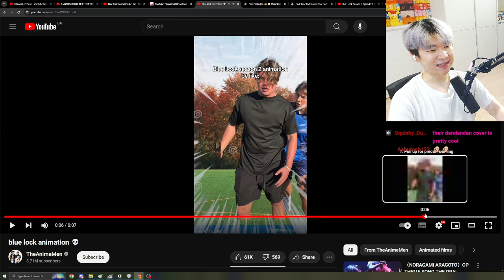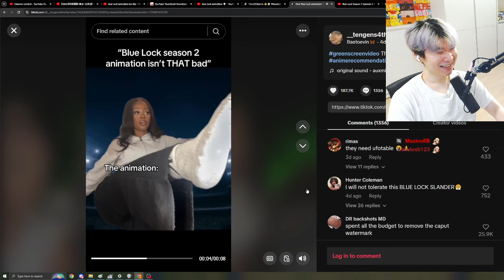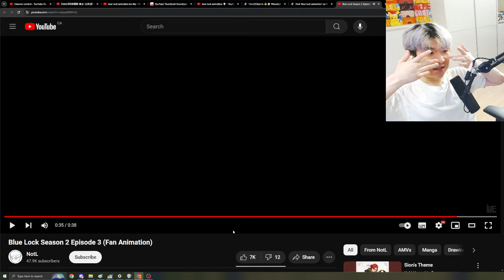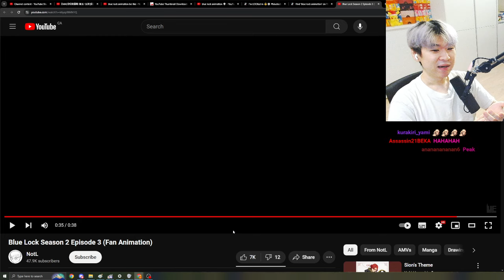Blue Lock Season 2 Animation can't be THAT BAD 😂🤣